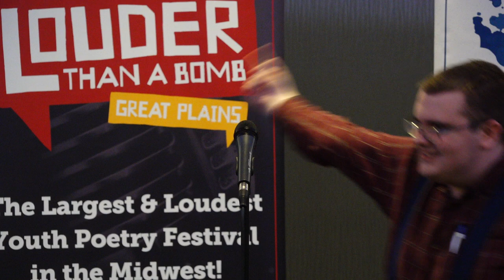Louder Than a Bomb Great Plains 2019, Bout 7, UNO: CB Abraham Lincoln